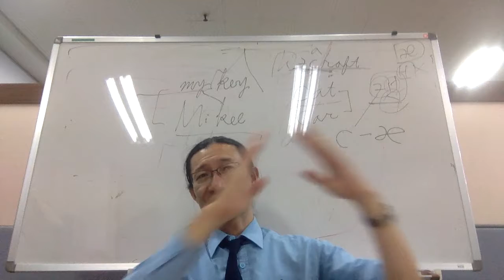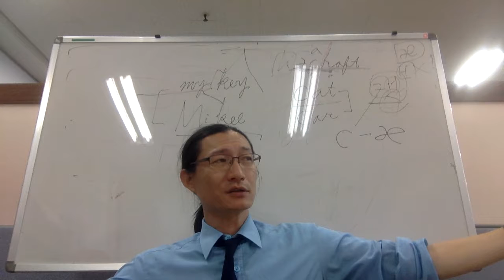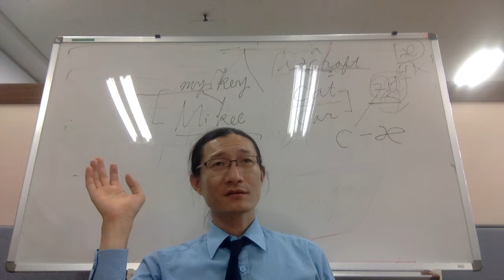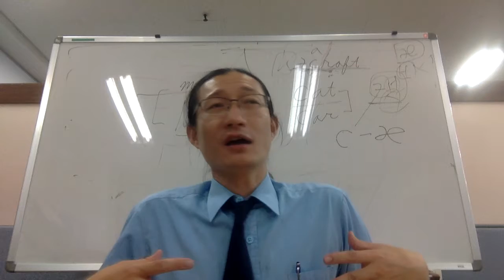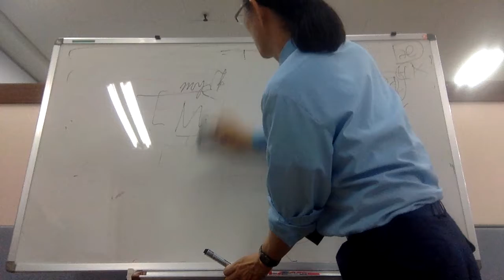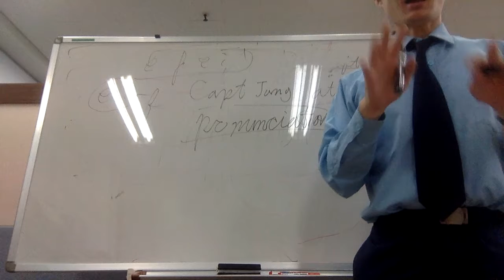Capt Jang English 고액의 인텐시브 회화, 토익학원을 대체할 연세교육 프로그램